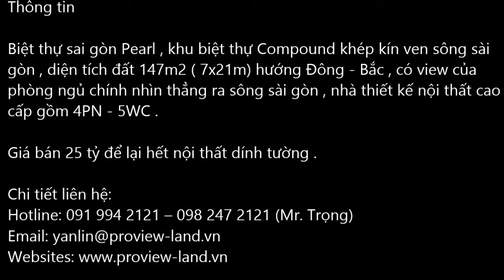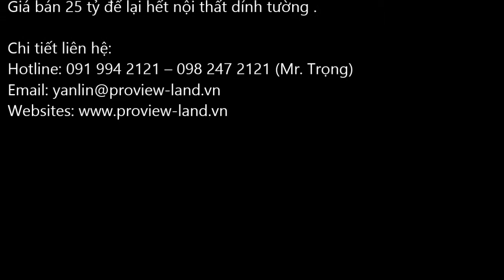Villa for rent in Sai Gon Pearl Villa in Binh Thanh District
Rental Price: 2800 USD / month.